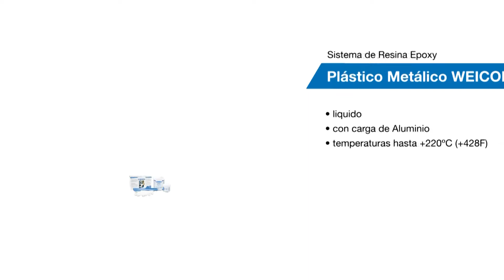Plástico Metálico WEICON C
Sistema de resina epoxi con buena fluidez y resistencia a la temperatura, especialmente para el uso industrial. No corrosivo, anti-magnético, seca prácticamente sin contracción.